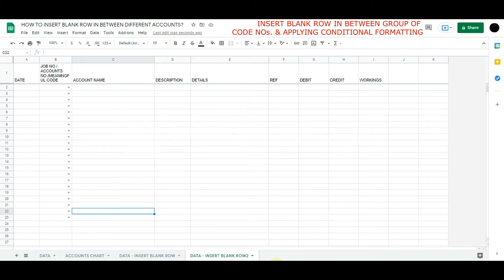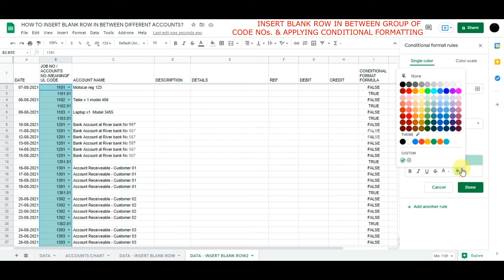INSERT BLANK ROWS IN BETWEEN CODE NUMBER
Google sheet Tips Basic and Advance INSERT BLANK ROWS IN BETWEEN CODE NUMBER